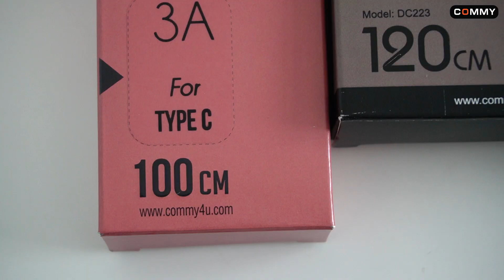ชาร์จช้าไม่ทันใจ เพราะสายกากหรือเพราะอะไร?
❓เคยไหม !!! ชาร์จนานแค่ไหนก็ไม่เต็มซักที เป็นเพราะสายหรือเพราะอะไร??

✅วันนี้คอมมี่ มีคำตอบให้
เลือกจับคู่ได้ Commy จัดให้ "ครบครันเรื่องชาร์จด่วน"
🔌อะแดปเตอร์ Super Flash Charger 18W
ที่มีระบบชาร์จด่วยนภายในตัว รองรับทั้ง 3 ระบบ
⚡ Qualcomm สำหรับ Samsung / Vivo / Xiaomi
⚡ Super Charge สำหรับ HW
⚡ VOOC สำหรับ Oppo
💰 ราคา 359.- 💰
👉 Super Cable Type C 5A : รองรับระบบชาร์จด่วน Super Charge สำหรับ Huawei และ VOOC สำหรับ Oppo
💸 ราคาเส้นละ 199.- 💸
👉 USB Cable Type C 4A : รองรับระบบชาร์จด่วนสำหรับ Samsung / Vivo / Xiaomi
💸 ราคาเส้นละ 239.- 💸
🔰 สามารถเลือกซื้อรุ่นที่เหมาะสมกับ Smart Phone ของคุณได้เลยค่าาาาา🔰
🆔Line: @commy4u (มี@ด้วย)
📥m.me/commy4u